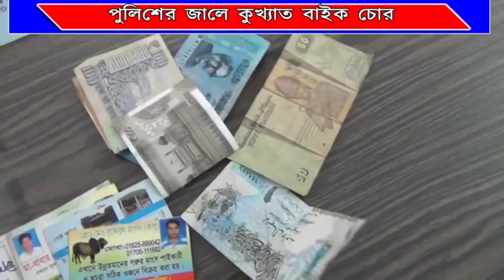# উদ্ধার ভারতীয় ও বাংলাদেশী টাকা সহ # বিভিন্ন জনের ভিজিটিং কার্ড #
রাতের অন্ধকারের সুযোগ নিয়ে শহরের বুক থেকে বড় ধরণের বাইক চুরির চক্রান্ত এবার ভেস্তে দিতে সক্ষম হল রাজধানীর পূর্ব থানার পুলিশ। সাদা পোশাকে টহলরত পুলিশের হাতে বামাল ধরা পড়ে গেল এক কুখ্যাত বাংলাদেশী বাইক চোর চক্রের পান্ডা। তবে অন্ধকারের সুযোগে পালিয়ে যেতে সক্ষম হয় আরো দুই বাইক লিফটার। ধৃত আফজাল হোসেনের স্বীকারোক্তি মূলে পুলিশ একটি চুরির বাইক উদ্ধার করতে পেরেছে। পাশাপাশি তার কাছ থেকে উদ্ধার হয়েছে ভারতীয় ও বাংলাদেশী টাকা সহ বিভিন্ন জনের ভিজিটিং কার্ড।